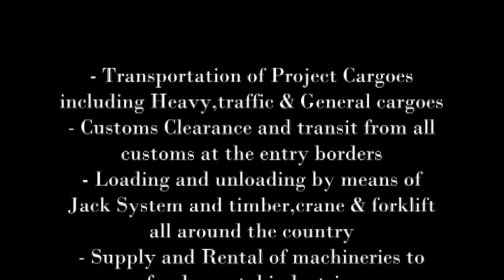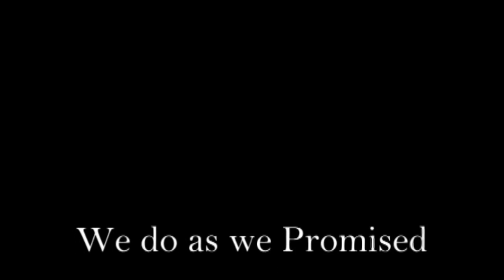Navid Bahman Heavy Transportation Company - Iran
Transportation of Transformer - Iran
Weight:185 Tons
Dimension (m):10*4*4.65
Origin:Iran Transfo Co - Zanjan
Destination:Eyvanakey Power jobsite